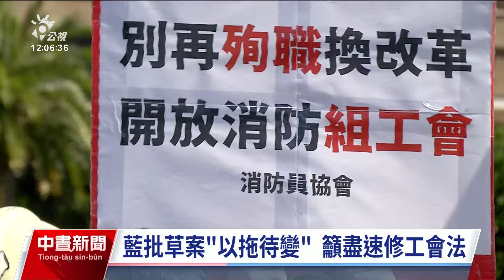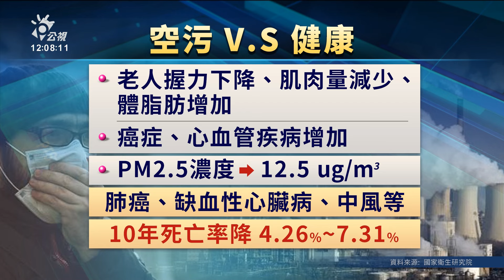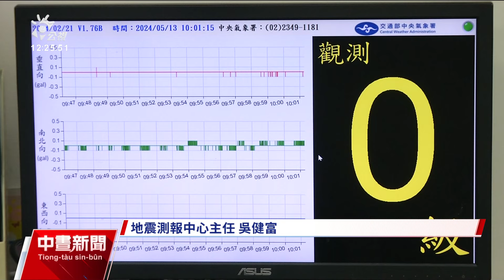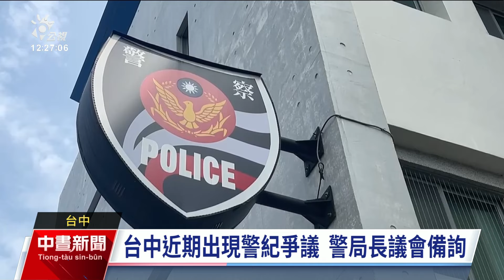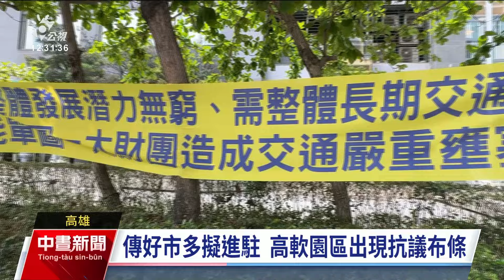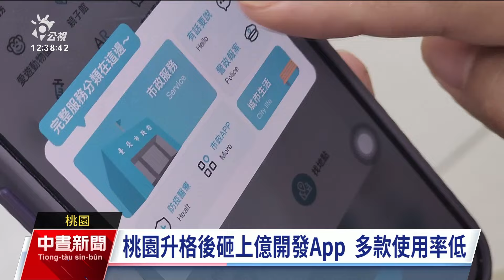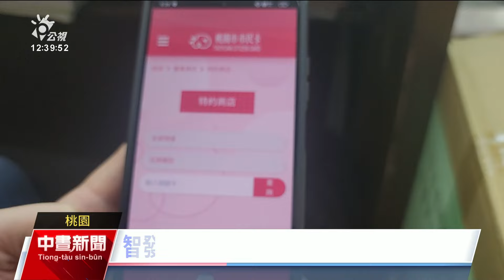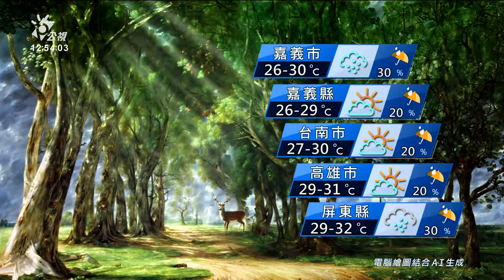20240513 公視中晝新聞 完整版｜2警追緝逃逸移工 逮捕後狂踢惹議